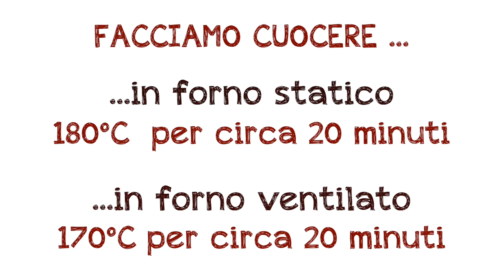TORTA MOUSSE AL CAFFE' Ricetta Facile - FATTO IN CASA DA BENEDETTA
TORTA MOUSSE AL CAFFE' Ricetta Facile

Torta mousse al caffè, ricetta facile per un dolce al cucchiaio goloso e raffinato. Una base di pan di spagna al cioccolato inzuppata di bagna al caffè e liquore, e una mousse che si scioglie in bocca. Un dessert che conquisterà tutti! Rendiamolo ancora più bello con un piccolo trucchetto per creare una decorazione semplice ma molto elegante. Seguite con me la ricetta!

INGREDIENTI
CREMA AL CAFFE'
350 ml latte
120 g zucchero
25 g amido di mais
3 cucchiai caffè solubile
500 ml panna da montare già zuccherata (tipo Hoplà)
4 g gelatina in fogli

PAN DI SPAGNA AL CIOCCOLATO
2uova
100 g zucchero
80 g latte
40 g olio di girasole
20 g cacao
100 g farina
1/2 bustina di lievito

BAGNA
caffè, liquore e acqua q.b.

🇬🇧 INGREDIENTS 🇬🇧

coffee cream:
350 ml  milk
120 g   sugar
25 g of corn starch
3 tablespoons instant coffee
500 ml  sweetened whipped cream
4 g  gelatin in sheets

Chocolate Sponge Cake:
2 eggs
100 g sugar
80 g milk
40 g  sunflower oil
20 g  cocoa
100g  flour
1/2 bag of baking powder

Syrup:
coffee, liquor and water as you like

♬ Music ♬
"Take My Heart"
by Barrie Gledden - Ryan Spendlove